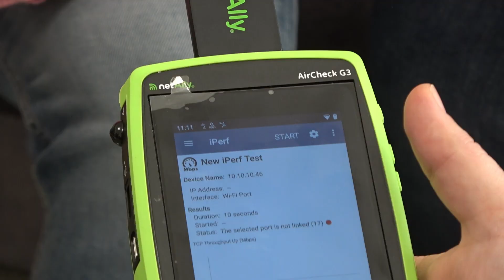Idén is lesz KolorFund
Kazincbarcika Város Önkormányzatának képviselő-testülete legutóbbi ülésén döntött arról, hogy idén is támogatja a helyi cégeket. A KolorFund pályázati alapon a mikro- és kisvállalkozások, valamint az egyéni vállalkozók igényelhetnek vissza nem térítendő támogatást.